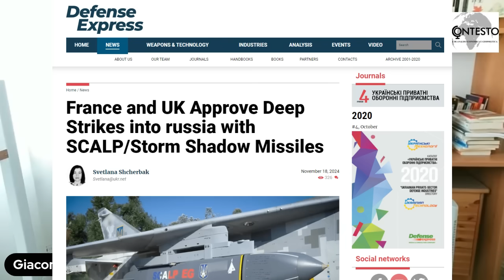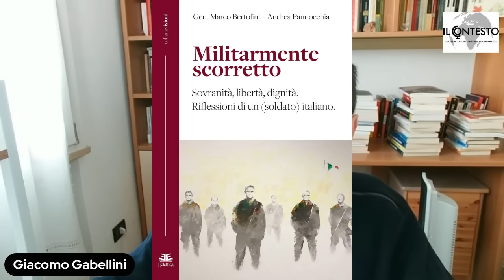Guerra russo-ucraina: Biden inchioda Trump | Marco Bertolini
Ieri, il presidente Joe Biden ha autorizzato l’Ucraina ad avvalersi di sistemi di fabbricazione statunitense Atacms per condurre attacchi “limitati” all’interno del territorio russo, come ritorsione rispetto al dispiegamento di migliaia di soldati nordcoreani all’interno della Federazione Russa ai sensi della partnership strategica siglata recentissimamente tra Mosca e Pyongyang. Sebbene secondo il «New York Times» l’allentamento riguarderebbe soltanto gli Atacms con 80 km di gittata, si tratta comunque di un mutamento di approccio molto significativo, varato ad appena due mesi di distanza dall’insediamento dell’amministrazione Trump, che stando ai proclami elettorali punterebbe a porre fine alla guerra in tempi relativamente brevi. Il vicepresidente Jd Vance ha parlato apertamente di «congelamento del confitto», ma  l’ambasciatore russo presso le Nazioni Unite Vassilij Nebenzja  ha messo subito in chiaro che «non ci sarà alcun “congelamento” del conflitto ucraino. Non si ripeterà lo scenario degli accordi di Minsk; nessun congelamento del fronte in modo che il regime di Zelen’skyj possa leccarsi le ferite, così come non ci sarà alcun ingresso dell’Ucraina nella Nato. Gli obiettivi dell’operazione speciale, comprese la smilitarizzazione e la denazificazione dell’Ucraina, rimangono in vigore e non cambiano. Ma ciò che sta cambiando, e rapidamente, è la dimensione del territorio che rimane sotto il controllo del regime di Kiev». A pochissime ore di distanza dalla concessione del placet statunitense, Francia e Gran Bretagna si sono mossi nella stessa direzione, fornendo il via libera all’utilizzo di missili Scalp e Storm Shadow contro il territorio russo sebbene il Pentagono abbia evidenziato che la Russia ha da tempo trasferito le proprie risorse a centinaia di km di distanza dal confine ucraino per porle fuori dalla portata dai missili a lungo raggio occidentali. La Russia, dal canto suo, ha risposto intensificando gli attacchi missilistici sul territorio ucraino e sottolineando che le decisioni assunte da Washington, Parigi e Londra rischiano di portare alla Terza Guerra Mondiale. Parliamo di tutto questo assieme a Marco Bertolini, generale di corpo d’armata, presidente dell’Associazione Nazionale Paracadutisti d’Italia e saggista. È stato alla testa del Comando Operativo di Vertice Interforze e in precedenza del Comando Interforze per le Operazioni delle Forze Speciali, della Brigata Paracadutisti Folgore e del 9° reggimento incursori Col Moschin. Ha ricoperto numerosi incarichi in molti teatri operativi tra i quali Libano, Somalia, Balcani e Afghanistan.

SOSTEGNO
🟠 Bonifico bancario
👉 IBAN: IT47X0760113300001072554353 intestato a Giacomo Gabellini
👉 BIC/SWIFT: BPPIITRRXXX